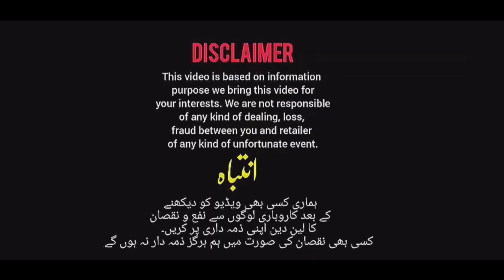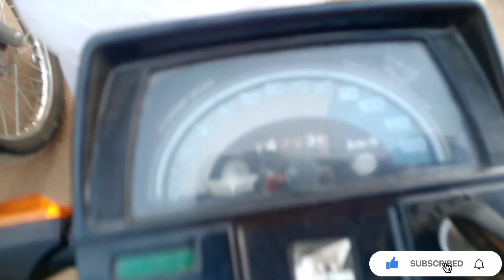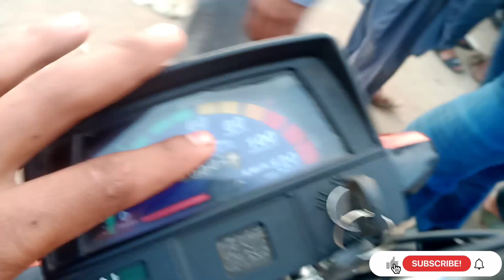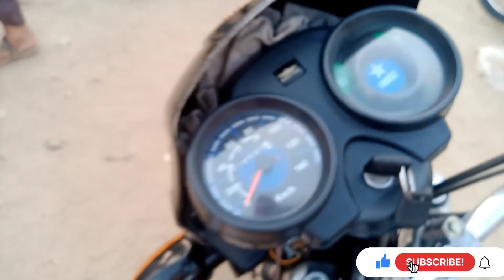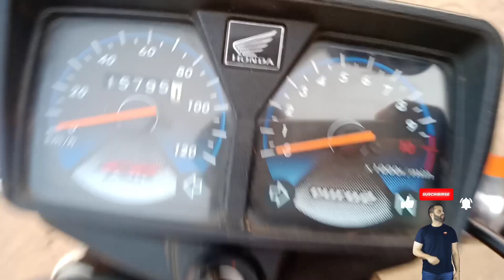Yah vah marketHai bike Sell out Karna retail wholesale Mein donon option mein bike part 11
ComYah vah marketHai bike Sell out Karna retail wholesale Mein donon option mein bike part 11